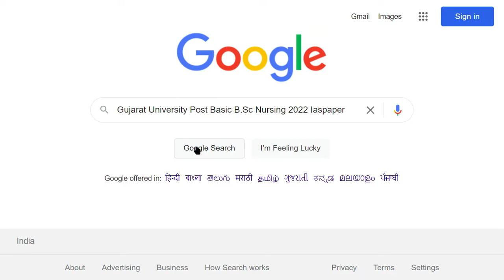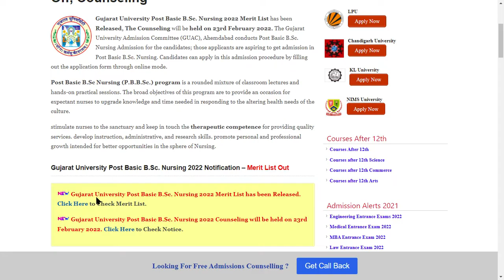Gujarat University Post Basic B.Sc Nursing 2022 Merit List (Released) - How to Check GU Merit List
Gujarat University Post Basic B.Sc. Nursing 2022 Merit List has been Released, The Counseling will be held on 23rd February 2022. The Gujarat University Admission Committee (GUAC), Ahemdabad conducts Post Basic B.Sc. Nursing Admission for the candidates; those applicants are aspiring to get admission in Post Basic B.Sc. Nursing. Candidates can apply in this admission procedure by filling out the application form through online mode.